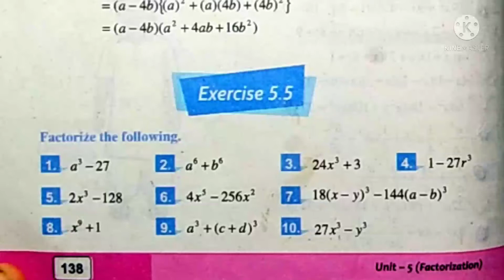9th Class Math | Exercise 5.5 Complete with Examples | Pashto | KPK textbook | QAS Edu